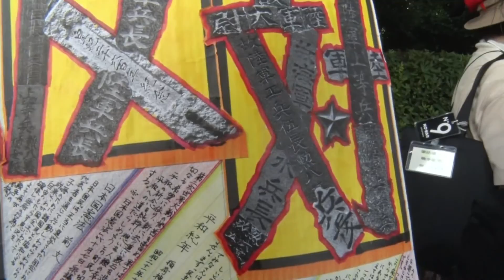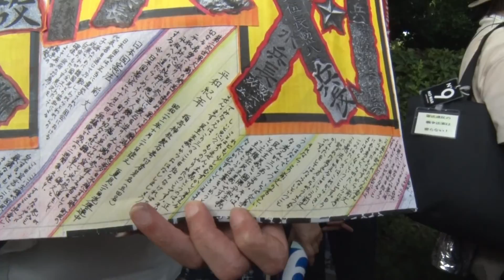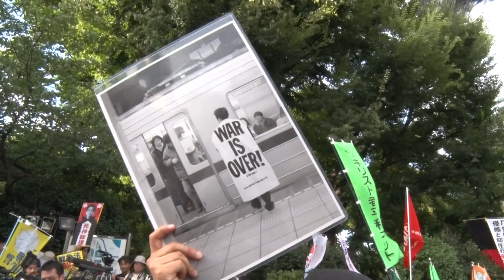強行採決糾弾！戦争法案廃案！7.15国会包囲行動 プレ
2015/07/15東京 強行採決糾弾！戦争法案廃案！7.15国会包囲行動 開会まえ  プレ
　主催：安倍政権NO! 戦争させない ９条こわすな！総がかり行動委員会 構成団体 戦争をさせない10000人委員会　解釈で憲法9条を壊すな！実行委員会　戦争する国づくりストップ!憲法を守り・いかす共同センター